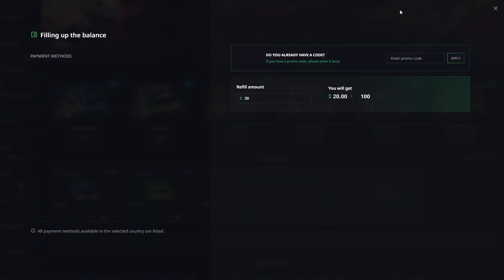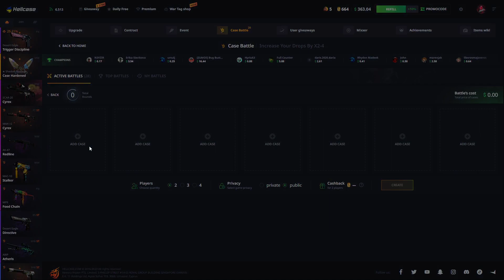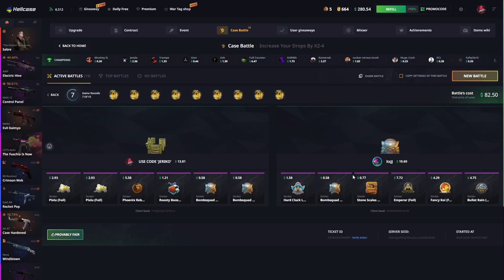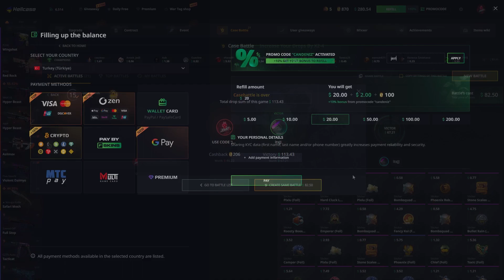THE LONGEST HELLCASE CASE BATTLES?!